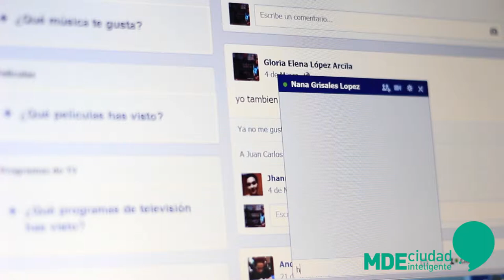MDE Ciudad Inteligente trabaja por la inclusión digital